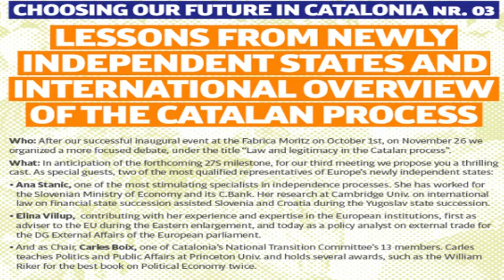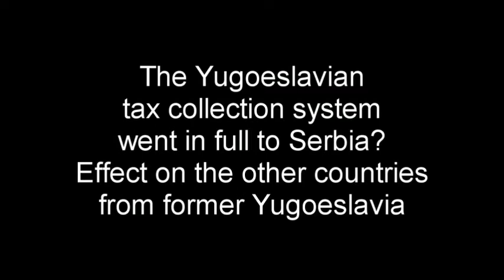Lessons from newly Independent States and International overview of the Catalan process.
Choosing our future in Catalonia, 01/03/2015, Teatre Neu
Ana Stanic, Slovenia, Director and founder of E&A Law, London
Elina Viilup, Estonia, Policy Analyst, Policy Department, DG External Policies at European Parliament
Carles Boix, Catalonia, Professor of Politics and Public Affairs, Princeton Univ.